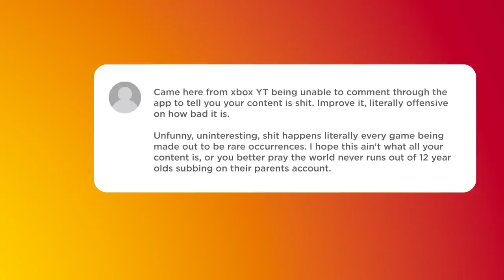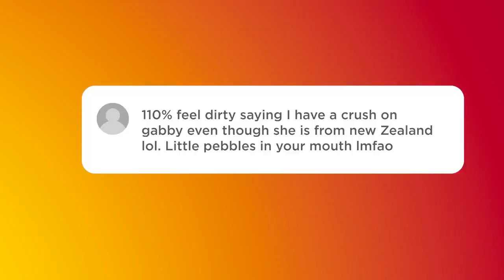WE'RE BACK BABY! - Worst Premade Ever Podcast #01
The Worst Premade Ever Podcast is back after a 3 year hiatus! We discuss Funny Childhood Memories, The Metaverse, TikTok and Drinking Tales from the past.